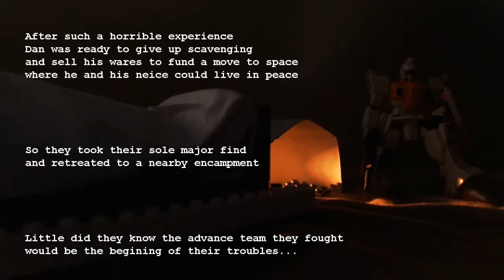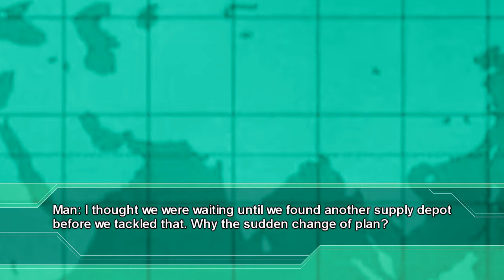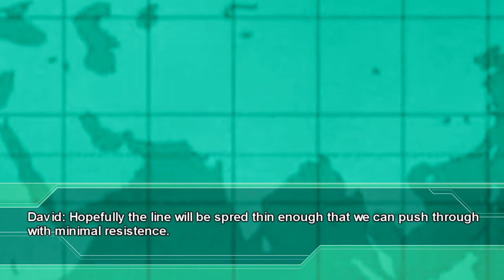Gundam Stop Motion Series | Embers of a Lost War - Episode 2: Desert Flare(ORIGINAL)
Embers of a Lost War is basically a combination of post OYW and Gundam X in terms of concept. Sort of a "What if" universe where the war ended prematurely and in an unexpected way, leaving many soldiers without need to keep fighting... but desire and survival instinct will ensure the battles continue.

Wow, it's been nearly a year since the first episode. I do apologize for making you wait so long for this one, I honestly have no excuse except laziness since most of this episode was filmed way back ^^;

Special credit once again to Joshuagundamu and Raven Flau for inspiring me to start my own stop motion series.